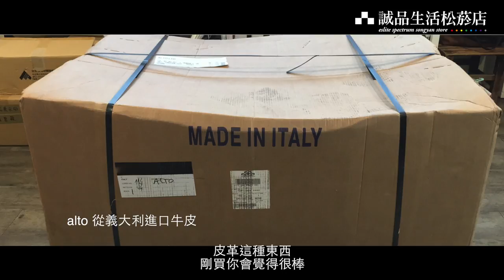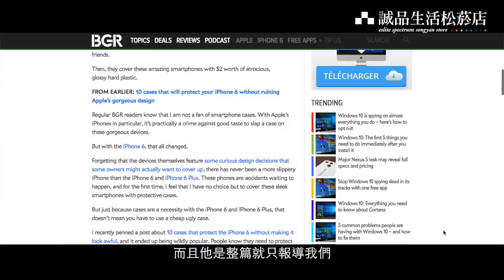【alto╳遊藝】優雅義式皮件，青創家的孵夢記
alto，2011成立於台北，由兩位從義大利留學歸國的好友(Jim Shen & Clement Chang )所成立的皮件品牌，以3C配件設計出發，強調皮革本身的簡約之美，其中又以頂級的原色植鞣皮革作為品牌的精神與象徵，以最天然及對環境最沒有傷害的皮革染色工法製成，它賦予皮革自然的香味，獨特性與可塑性。

alto在義大利文是『高』的意思，期許在科技與傳統工藝中找到完美的平衡，兼具功能性與時尚感的義式優雅。在這個資訊爆炸，流行超載的年代，我們的感官漸漸被求新求快，絢麗繽紛的設計品所遮蔽，慢慢淡忘了最原始的觸覺感受。 alto的設計初衷就是保持簡單的機能性與實用性，強調材質本身的質感，並讓人感受到這傳承千年的傳統工藝所帶來的豐富與感動。因此我們堅持選用頂級義大利皮革並以合理的價位提供給顧客高品質的產品，講究強耐度，實用性與保護性，守護您心愛的個人物品免於外在的撞擊或磨損，期望以原創的設計與精緻的台灣工藝為消費者打造專屬的時尚配件。